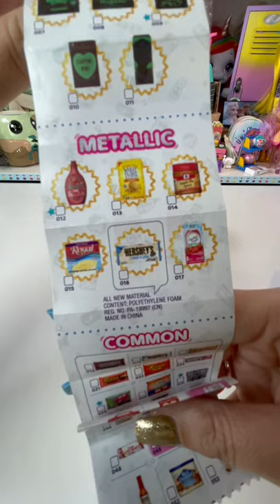Mini Brands Series 3!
We snagged some! Thank you @play.live.repeat for letting us know these are available at @clairesstores!

Music is from the Splice App - Song: Candy Pop